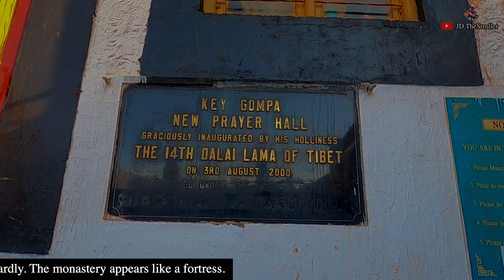Key Monastery || Episode-09 || Spiti Valley Series 2021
Hello guys
This is Jagdish Dasouni & you are on my youtube channel "JD TheStroller". This is entertaining Episode-09||  Key Monastery|| "SPITI VALLEY  Series 2021 ".

Gear used:
* Mobile ... * Gimbal
GoPro Hero08